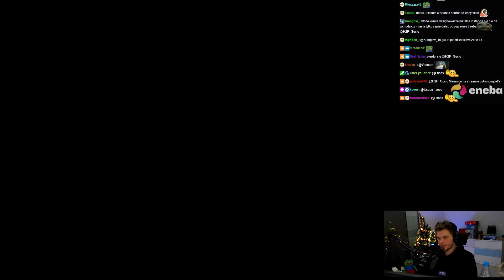GUCIO I ALBION I HELLGATE W ALBIONIE! I NAJLEPSZE MOMENTY STRIMA #317